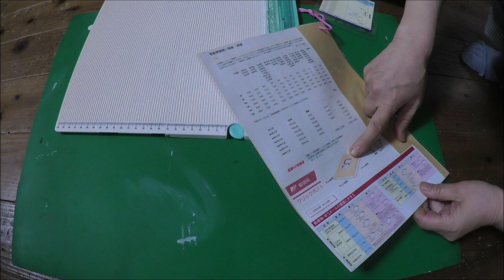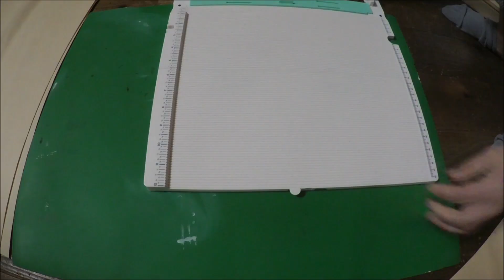包装紙で クリックポストサイズ大きな平袋作りDIY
We R ペーパートリマー&スコアリングボード 12インチ

昔ヤフオクでハンドメイドアクセサリなど販売していたので
当時、包装紙を大量購入してしまいました。(^-^;
今となっては使わないので、メルカリ用に
クリックポストギリギリの大きさで、
A4の角2サイズより少し大きな封筒を作りました。

メルカリで断捨離中、家にあるものを消費する事に燃えています。(^-^;

2017年6月1日ころからキャプション（説明テキスト）を

釣り好き父、好奇心旺盛母、仲良し？兄弟の4人家族の極々日常